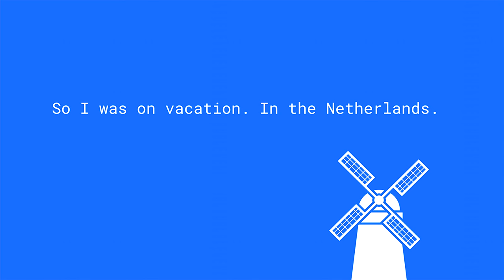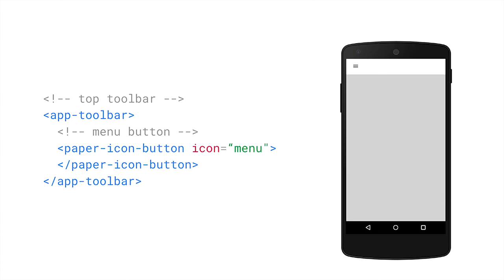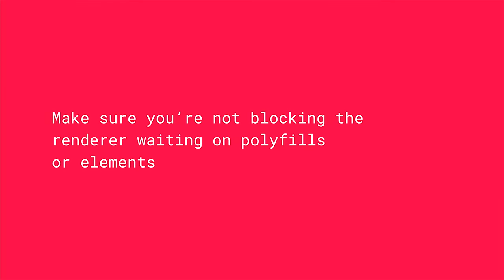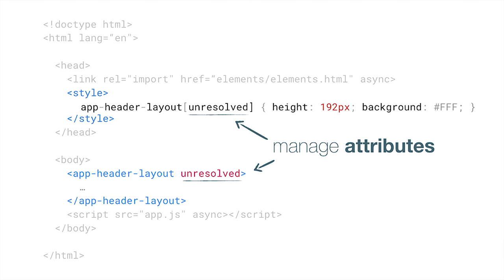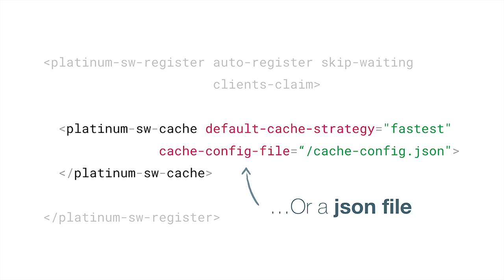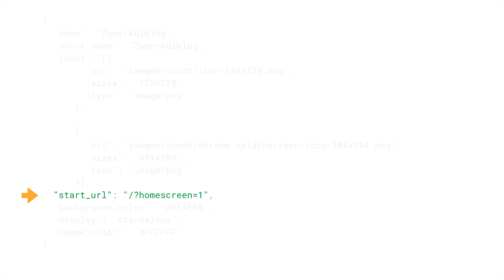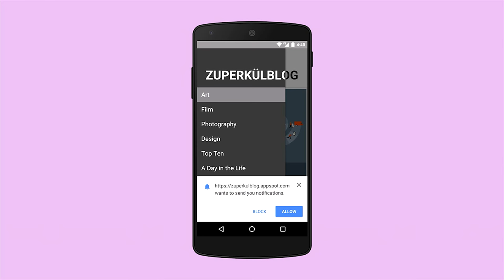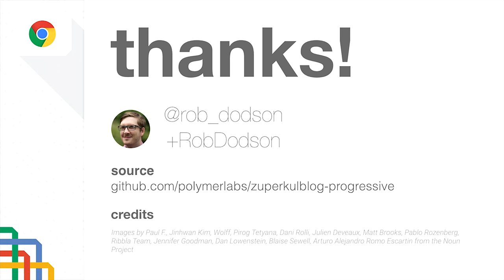Building Progressive Web Apps with Polymer (Chrome Dev Summit 2015)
With the combination of Web Components and Service worker, web developers have incredibly powerful and fundamentally new tools to build applications. We’ll explain how we on the Polymer team see these two technologies creating a whole new paradigm for building applications on the web, and how Polymer can help make it easier to build this brand-new breed of web application.

Rob Dodson is a developer advocate at Google where he focuses on Polymer and Web Components. In previous roles he’s helped craft design systems for massive enterprise companies, user interfaces for console titles, and even built the occasional enchanted princess game. These days his mission is to fight for a better web and to help developers build great experiences.